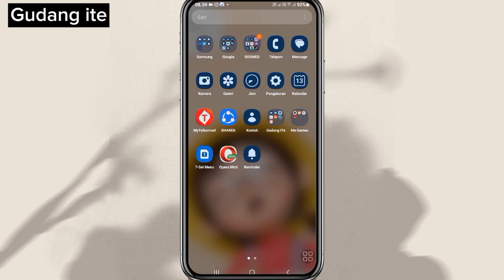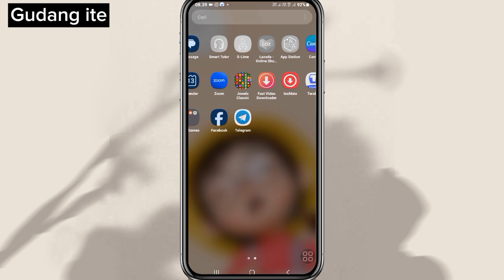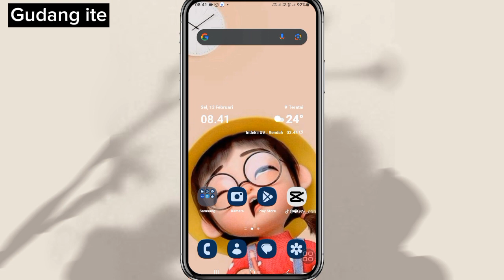Cara Aktifkan Pencadangan Foto Otomatis di Aplikasi Terabox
Terabox adalah salah satu aplikasi penyimpanan awan atau cloud terbesar gratis dan aman.  TeraBox sendiri adalah layanan cloud storage atau penyimpanan awan pertama yang menyediakan disk sebesar 1.024 GB